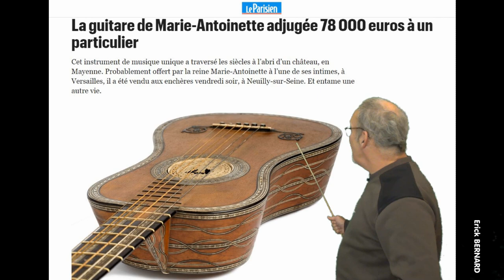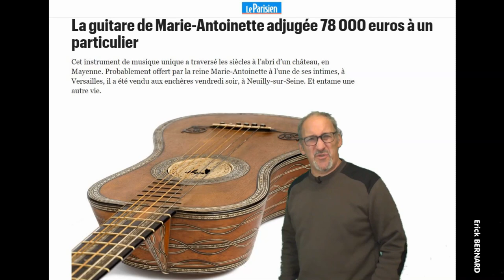La guitare de Marie -Antoinette (Femme de Louis XVI)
Un p'tit cours d'histoire de France et même une archive sonore de l'époque

Merci d'avance  ;-)